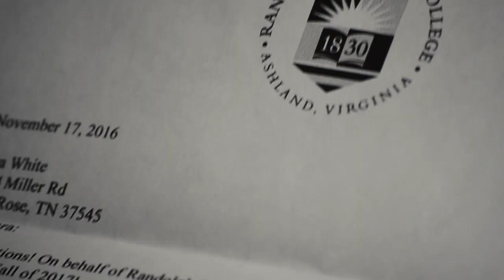Ride A Wide Circle - Templeton Thompson Feat. Michael Martin Murphey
Written by Templeton Thompson & Sam Gay
BoatPony Music, ASCAP
Performed by Templeton Thompson & @MichaelMartinMurpheyofficial
Produced by Sam Gay